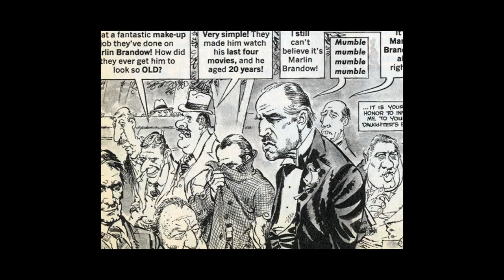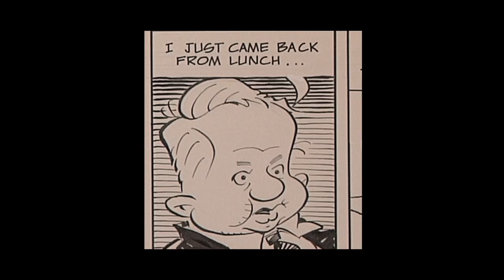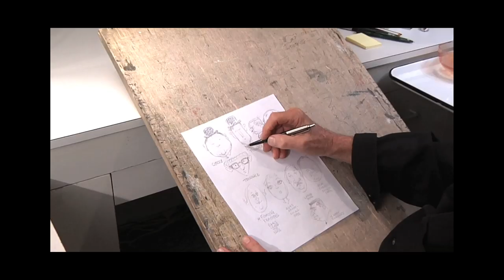Mort Drucker Film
Watch the legendary artist Mort Drucker best know for his work in MAD magazine in this never before seen in-depth learning documentary. Over 2 hrs of Morts philosophies and instruction on the art of humorous illustration.  under events and streaming lectures